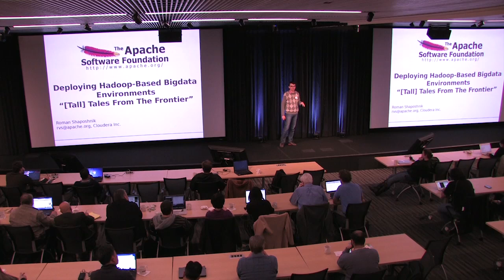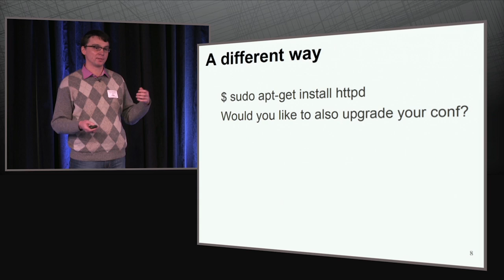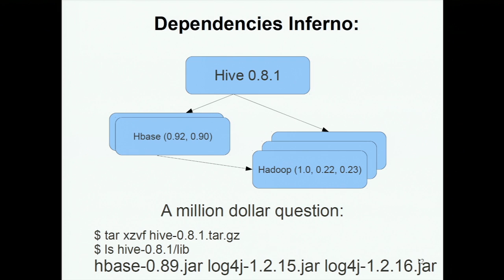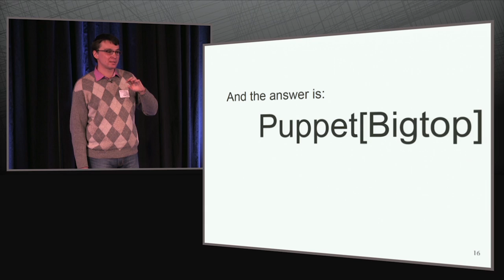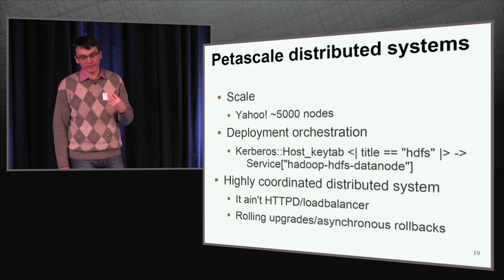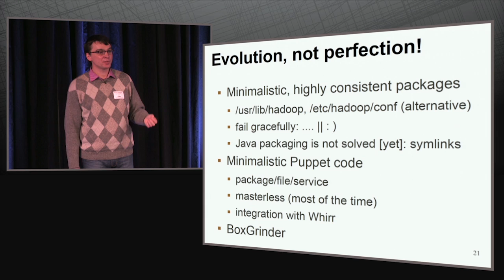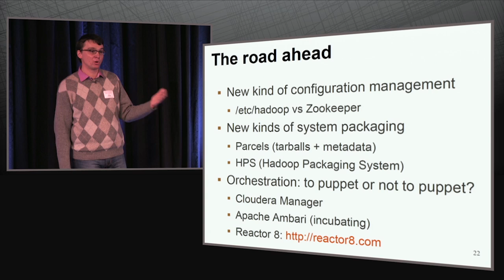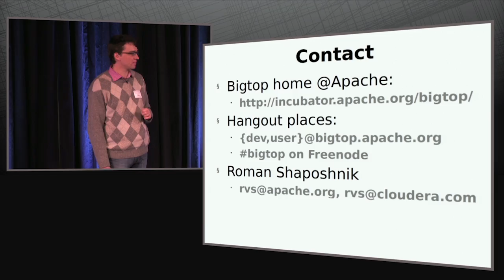Hadoop-Based Big Data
Roman Shaposhnik's talk on "Hadoop-Based Big Data" at Puppet Camp Silicon Valley 2013. Follow along with the slides

Thank-you to Citrix for providing the video from Puppet Camp Silicon Valley!